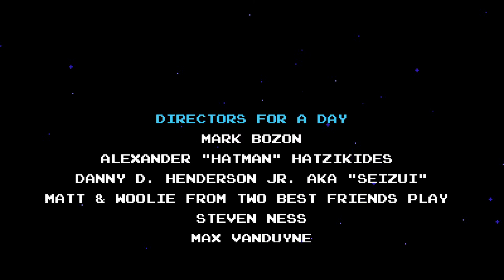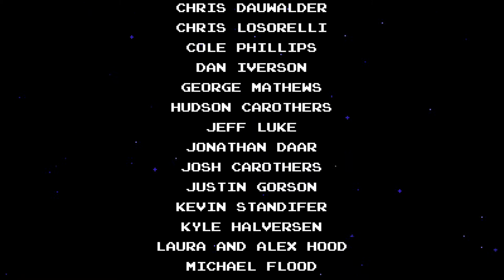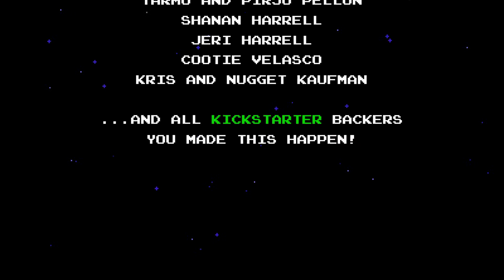Shovel Knight - Part 16 - Shield Knight (Finale)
Greeting, Gents and Gentettes! Watch me as I venture forth into a world filled with Knights to save my love Shield Knight using my trusty Shovel!